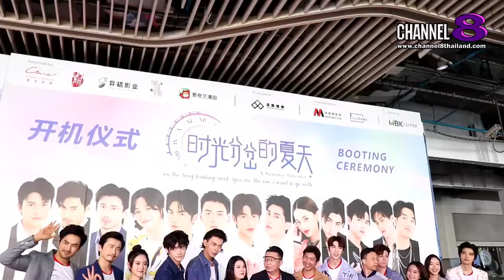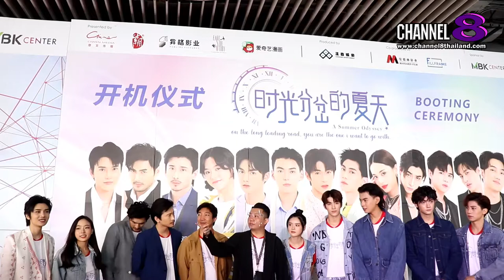Channel8News : ซีรีส์วัยรุ่น A Summer Odyssey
ซีรีส์วัยรุ่น A Summer Odyssey เดินหน้าสร้างกลุ่มแฟชั่นไอดอลหน้าใหม่ประดับวงการ

เรียกได้ว่า เป็นอีกหนึ่ง ซีรีส์ ที่น่าจับตามองมากๆเลยล่ะค่ะ สำหรับ ซีรีส์ A Summer Odyssey เป็นซีรีส์สัญชาติจีนที่ดัดแปลงมาจากการ์ตูนยอดนิยมเรื่อง Flower Shadow ที่ตีพิมพ์บนแพลตฟอร์ม iQIYI Comics. ในสาธารณรัฐประชาชนจีน ผลิตโดยการร่วมทุนของบริษัท Ciwen Media, Dongyang Zifeng, East Side Story, Sublime Picture และ iQIYI Comics พร้อมได้ ลิท ผดุง สมาจาร จากซีรีส์ SOTUS The series มารับหน้าที่ผู้กำกับ นำแสดงโดย ช่าย เจิ้งเจี๋ย, เรนนี่ จาง, อู๋ เฉิงเจ๋อ, จาง จื่อโช่ว, เชว ฉงหลิน, เติ้ง อั้นฉี, เจเค หลี่ และอีกมากมาย ซึ่งยังคงคอนเซ็ปท์ของ Comic IP ซึ่งเป็นเรื่องราวการผจญภัยของเด็กหนุ่ม 4 คนจากวงดนตรีที่ชื่อ โอดิสซีย์ ที่ต้องการค้นหาตัวตนที่แท้จริงของตัวเองผสมผสานกับรูปแบบของละครไทยที่แปลกใหม่ โดยจัดเปิดตัวอย่างเป็นทางการ ณ ศูนย์การค้า เอ็ม บี เค เซ็นเตอร์ เมื่อวันก่อน

4 Ku-band @ 54 MHz
24 Ku-band @ 27 MHz

Downlink Information:
NAT TV 1 and 2
Transponder: 22
Frequency: 12090
Symbol Rate: 20000
FEC: 3/4

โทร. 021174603